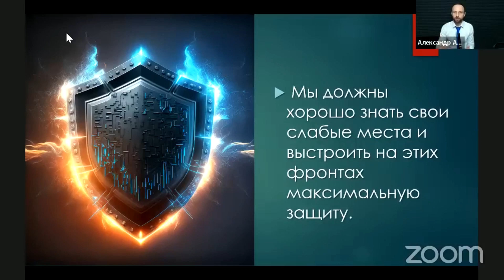Ты знаешь свои болевые точки? Дьявол бьёт именно в них.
Враг бьёт именно в болевые точки. Сатана отмечает наши слабости: будь это похоть, неуверенность, депрессия, слабость к алкоголю, склонность привирать и т.д. Он терпеливо выжидает и в подходящее время бьёт в слабое место.